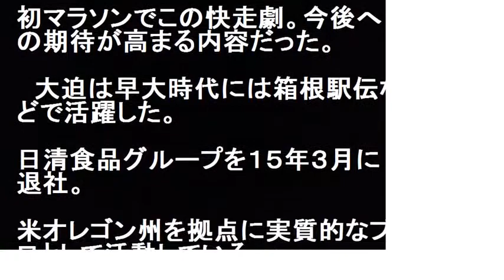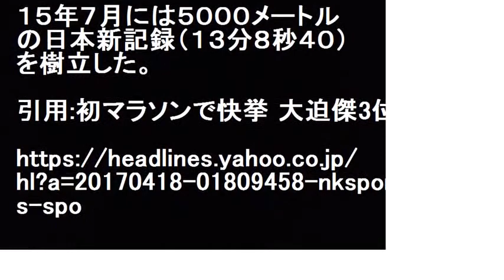男子マラソン界に新風！大迫傑ボストン３位！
男子マラソン界に新風！大迫傑ボストン３位！陸上の日本長距離界のエース大迫傑（２５＝ナイキ・オレゴンプロジェクト）が、ボストン・マラソンに出場し、初マラソンながら２時間１０分２８秒の３位に入った。今大会での日本人の表彰台は８７年に優勝した瀬古利彦以来、３０年ぶりだった。低迷する男子マラソン界に新風を吹き込む存在となりそうだ。

【関連動画】

大迫傑が初マラソンに挑戦！最強メンバーが集うボストンマラソンについて語ってみた。【NIKE】

2016年6月24日【大迫傑ラスト一周＆インタビュー】～リオ五輪代表選考会～ - like!